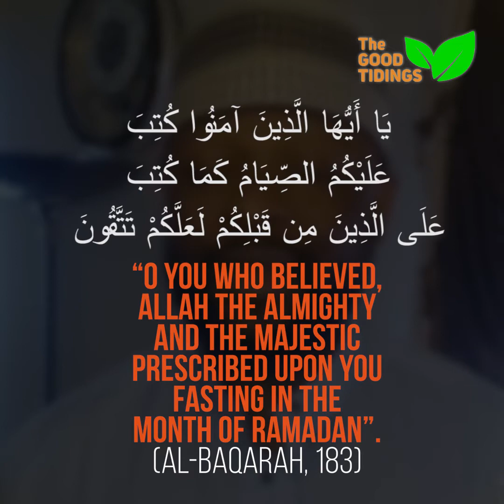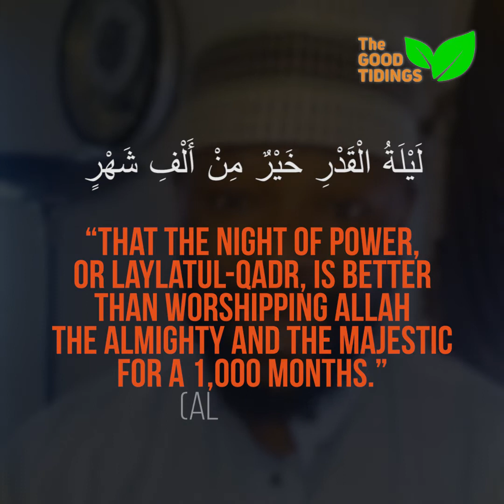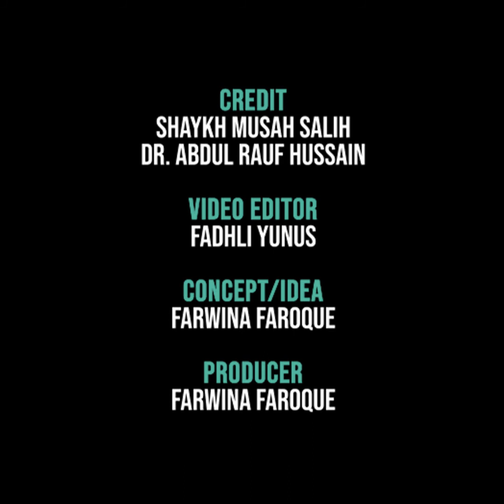Ramadan Made Easy - Ep 11: Explaining Ramadan to non-Muslim friends and relatives. {TheGoodTidings}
They were worried about me not eating and drinking, especially during this COVID-19 time.

Share this around!

title: Darbuka Rhythms
🎼 ( Clarinet cover by Redis KALAJA)
🎶 Clarinet by : Redis KALAJA
🔊 Music, Arranged, Mix & Master by : Redis KALAJA
🎬 Video directed by : Leand Kalaja